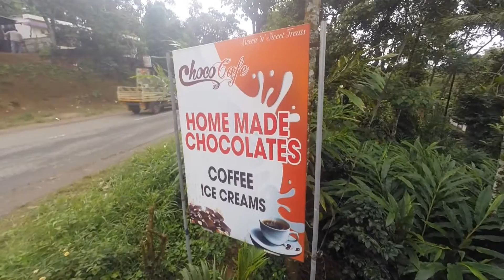Munnar to Thekkady Day Two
Second day of stoned bicycle riding through the Western Ghats from Munnar to Thekkady, Kerala India.